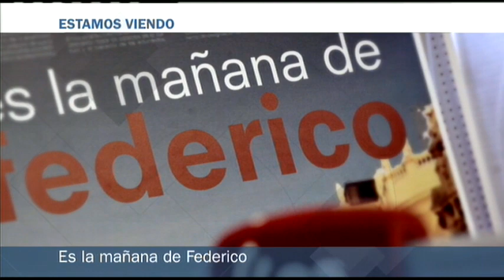Federico a las 7: El plan de Rajoy para después de la derrota - 23/02/15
Jiménez Losantos comenta las encuestas en la Comunidad de Madrid en las que irrumpen Ciudadanos y Podemos y el plan de Mariano Rajoy.